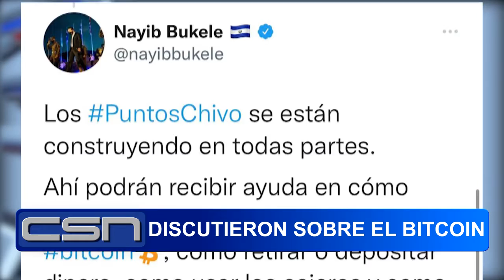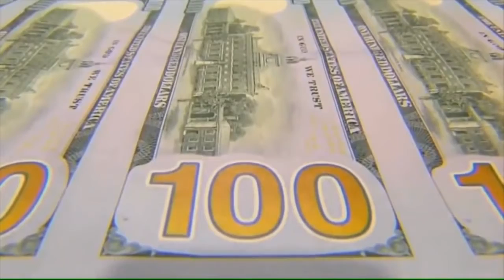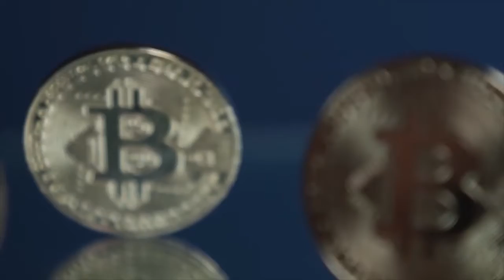Analizan el uso de la criptomoneda